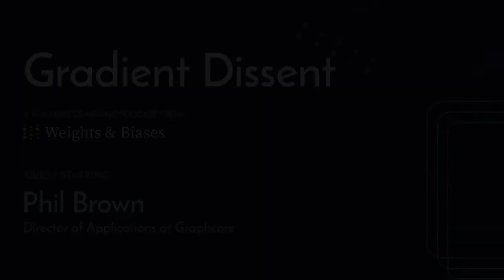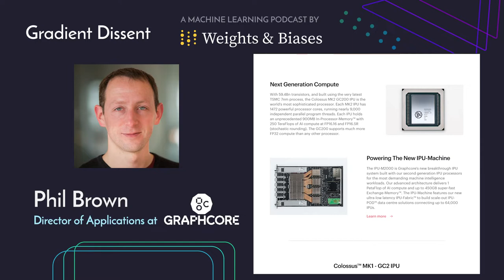Phil Brown — How IPUs are Advancing Machine Intelligence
Phil shares some of the approaches, like sparsity and low precision, behind the breakthrough performance of Graphcore's Intelligence Processing Units (IPUs).

Phil Brown leads the Applications team at Graphcore, where they're building high-performance machine learning applications for their Intelligence Processing Units (IPUs), new processors specifically designed for AI compute.

0:00 Sneak peek, intro
1:44 From computational chemistry to Graphcore
5:16 The simulations behind weather prediction
10:54 Measuring improvement in weather prediction systems
15:35 How high performance computing and ML have different needs
19:00 The potential of sparse training
31:08 IPUs and computer architecture for machine learning
39:10 On performance improvements
44:43 The impacts of increasing computing capability
50:24 The ML chicken and egg problem
52:00 The challenges of converging at scale and bringing hardware to market

Links Discussed:
Rigging the Lottery: Making All Tickets Winners (Evci et al., 2019)

Check out our Gallery, which features curated machine learning reports by researchers exploring deep learning techniques, Kagglers showcasing winning models, industry leaders sharing best practices, and more: